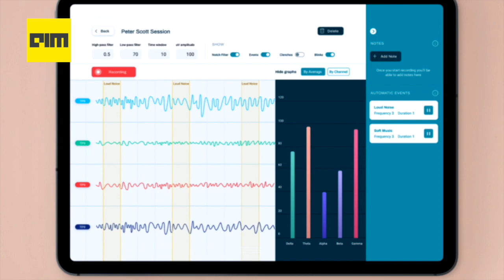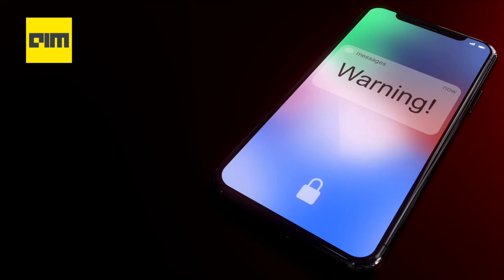Episode 2 - Top AI & DataScience News from the week - May 17th